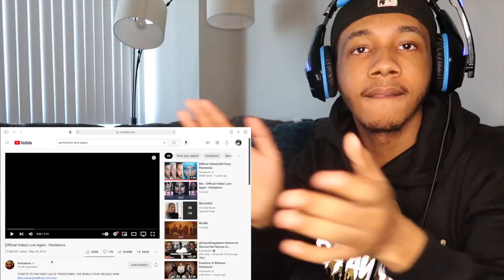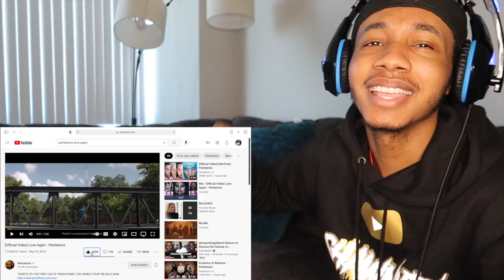Pentatonix - Love Again | REACTION!!🔥🔥🔥